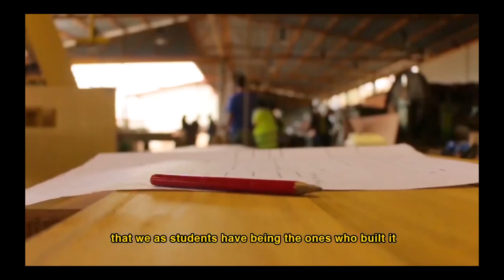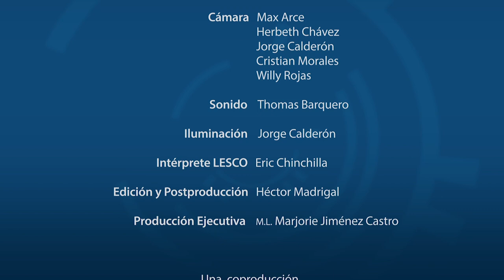Proyecto Trópika: Un emprendimiento universitario.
El Msc. Juan Carlos Martí Revelo,  del Instituto Tecnológico de Costa Rica ITCR, comparte los resultados del emprendimiento desarrollado en forma interdisciplinaria en el ITCR que les permitió competir en el  Solar Decathlon Europe 2014 y ganaron el premio del público.